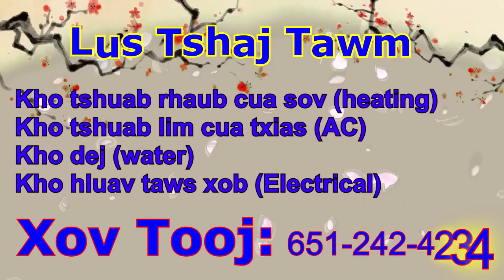2 Tug Neeg Dag Noj Dag Haus Thiaj Tuag Tag /5/4/2023/